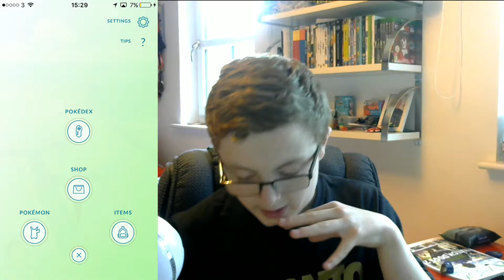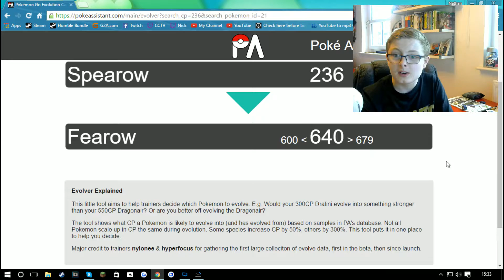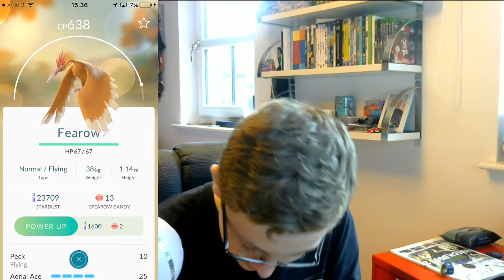EPIC EVOLUTION! and My Pokemon (Pokemon Go)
Advert Area!